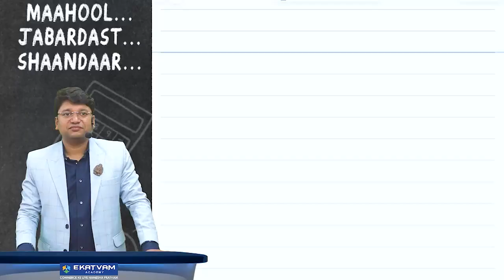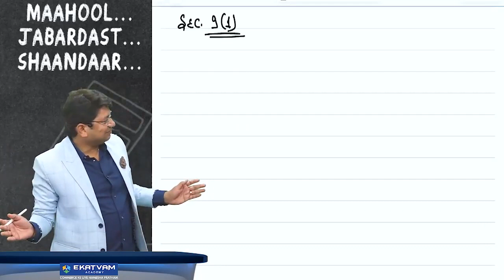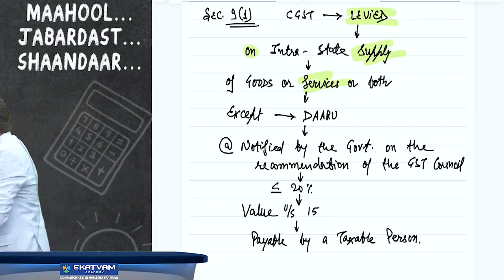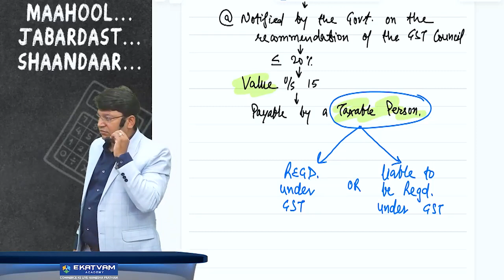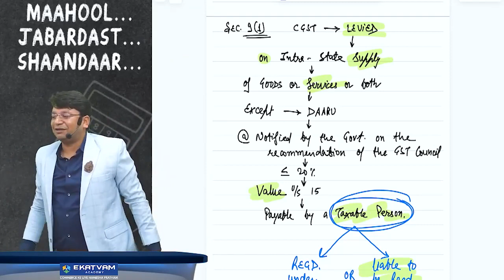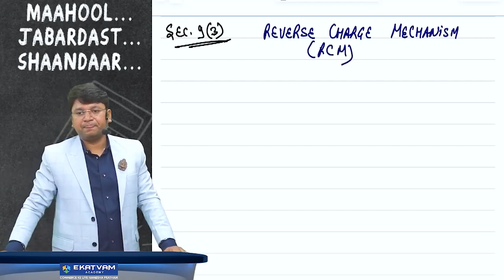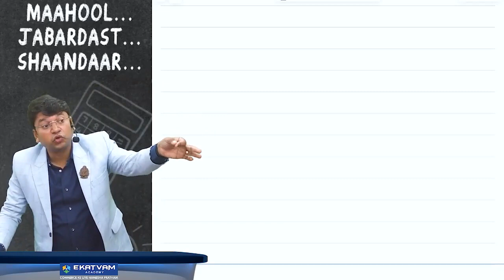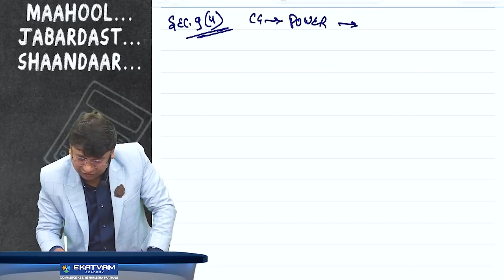04. CA CS CMA Inter GST | As Per ICAI New Scheme | May 24 & Nov 24 | CA Yashvant Mangal